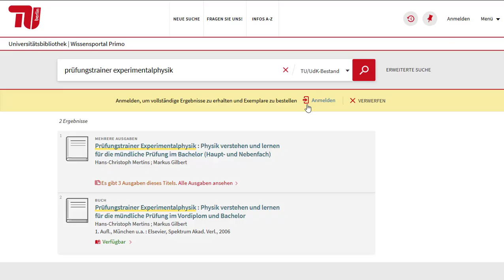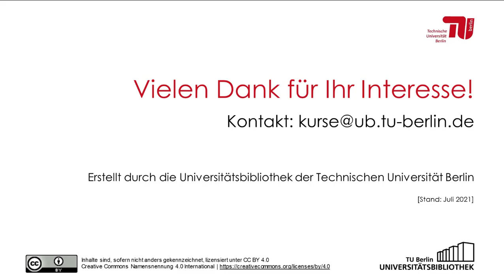Wie suche ich ein Buch im Wissensportal Primo?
Die Universitätsbibliothek der TU Berlin zeigt Ihnen in diesem Tutorial, wie Sie schnell und effizient im Wissensportal Primo ein Buch suchen und anschließend in der Bibliothek finden.

Inhaltsverzeichnis:
00:00 - Einführung
00:05 - Beginn der Recherche
00:17 - Die Trefferliste
00:42 - Standort und Verfügbarkeit
01:07 - Standortübersicht